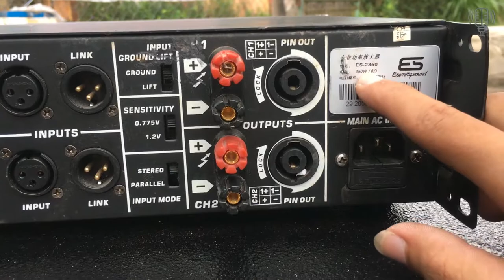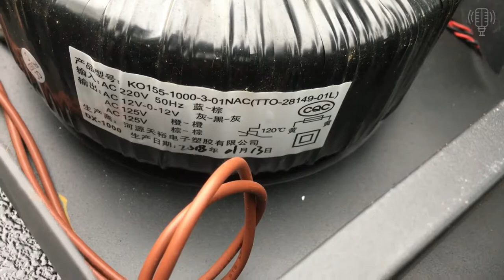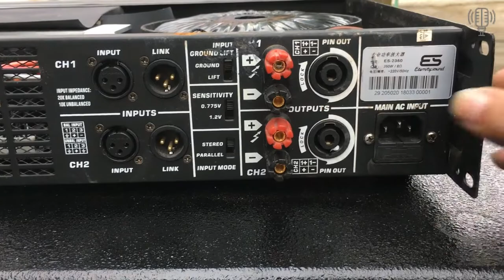Đẩy Có 8 Con Sò Mà Chất Thế Này